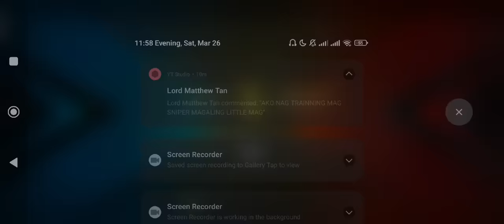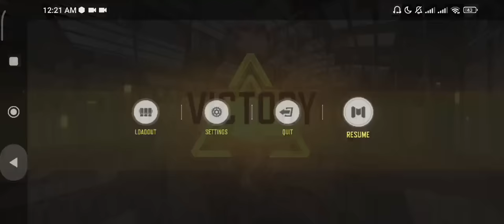DESTROYING TRASHTALKER IN FRONT OF HIS GF...(I NUKE HIM)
: Rush Senpai

Love you guys thank you so much for all the support❤🔥